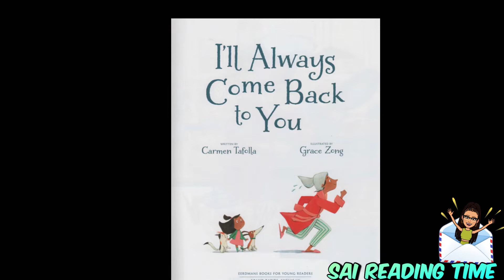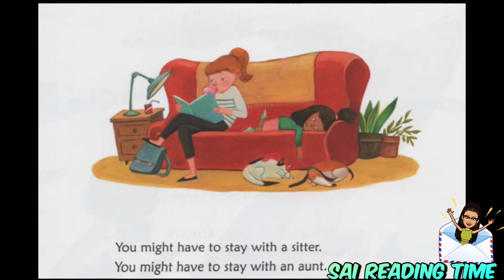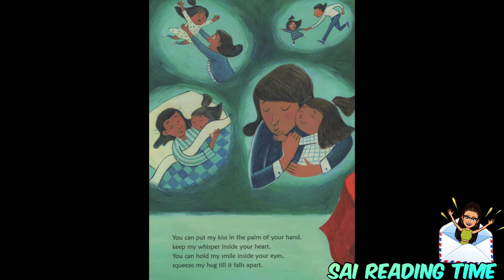I’ll Always Come Back To You \ By Carmen Tafolla Art By Grace Zong \ Children Book Read Aloud